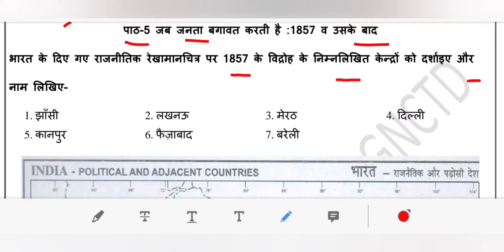WORKSHEET 25 CLASS 8 SST/(27/10/2021)/HINDI MEDIUM/SST WORKSHEET/27 WEDNESDAY OCTOBER 2021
maine is video ke madhiyam se DOE, DELHI  WORKSHEET 25  SUBJECT SOCIAL SCIENCE  FOR CLASS 8  OCTOBER   2021 KO SAMJHAYA HAI..